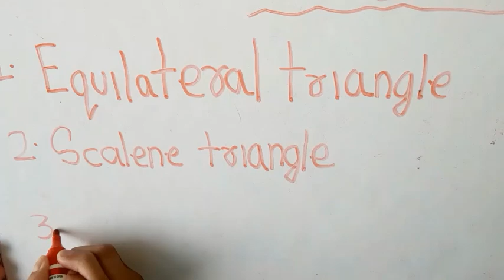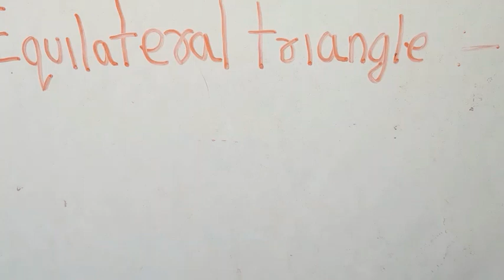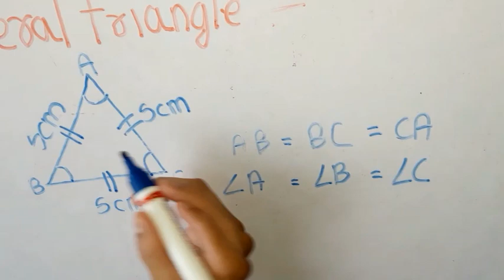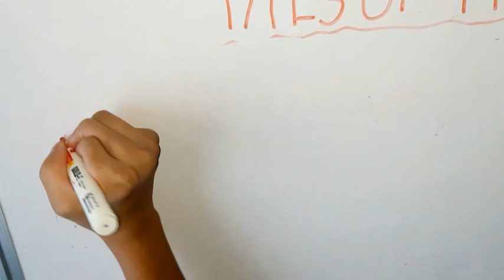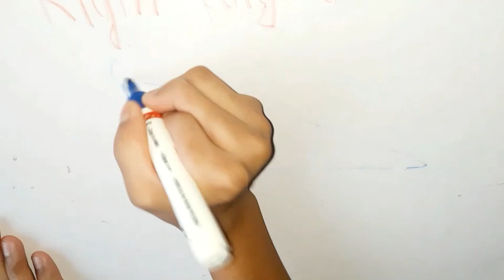Types of Triangles and Their Properties | What are the Different Types of Triangle | Geometry Basics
In this video, I tried to explain what are the types of triangles and their characteristics with examples.